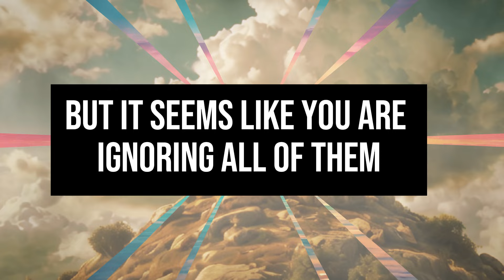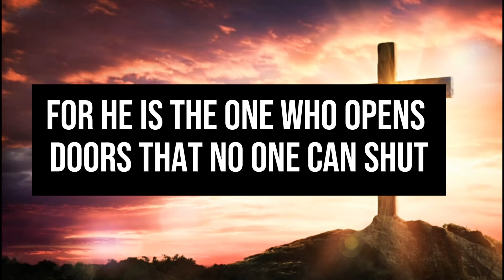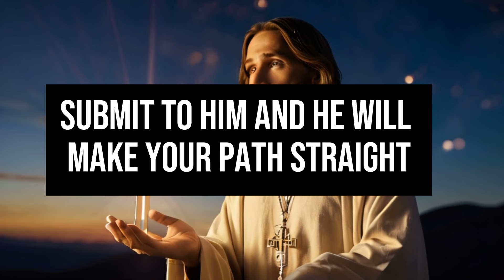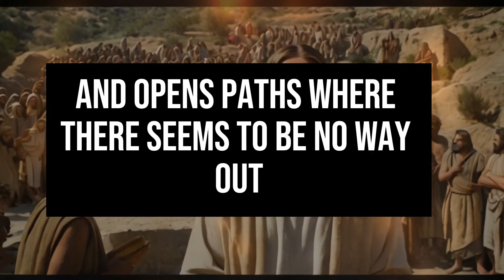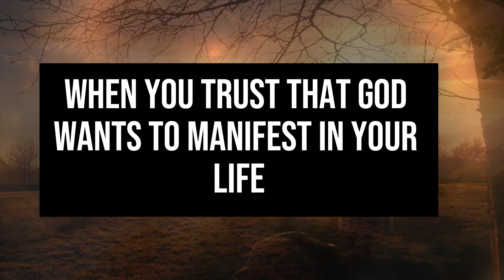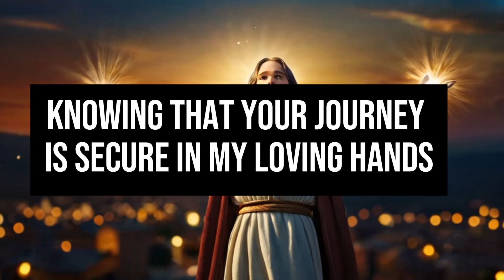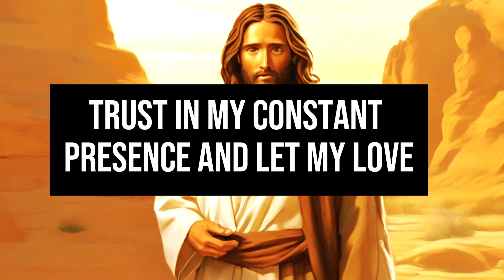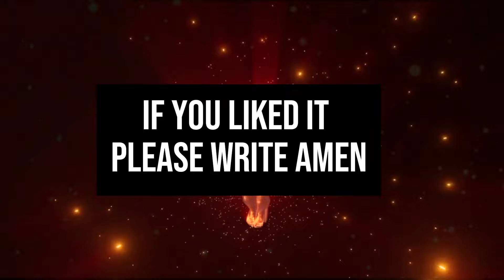⚠️ GOD SAYS: IF IT'S HEALING YOU ASK FOR, OPEN THIS AND RECEIVE IT WITH FAITH! MESSAGE GOD TODAY!🙏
1. God message for me today
2. God message for me
3. God message
4. God's message
5. God message for you
6. Message from god
7. God's blessings message
8. Jesus message
9. God's message for me today
10. God message tarot
11. God's message for me
12. God's message today
13. Message of god
14. Sermons
15. God's message for you today
16. Motivational
17. Message from universe
18. Urgent message from god
19. Universe Message
20. Faith quotes
21. Jesus quotes
22. Church
23. Joel Osteen
24. Bible quotes
25. Bible message
26. Quotes god
27. God's Motivation
28. Bible god quotes
29. Life quotes
30. Faith god quotes
31. Christian Motivation
32. The Lord Helps
33. God Helps
34. Grace for purpose
35. Jesus Status and Quotes
30. Faith god quotes
31. Christian Motivation
32. The Lord Helps
33. God Helps
34. Grace for purpose
35. Jesus Status and QuotesWelcome to 'God's Advice Today'! This channel is your haven for receiving daily spiritual inspiration that resonates with your journey. We bring you profound messages of faith, hope, and divine guidance, tailored to help you navigate each day's challenges.